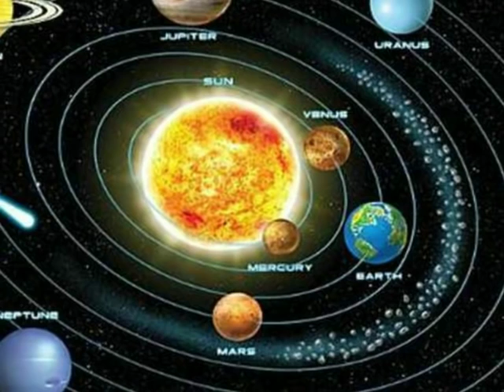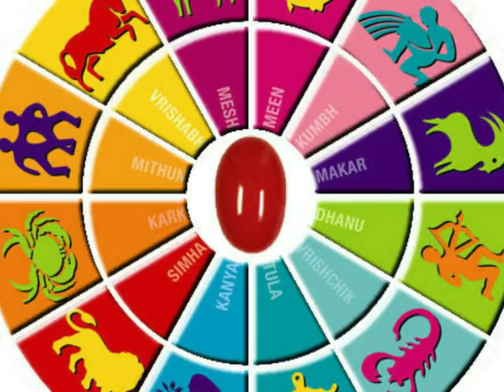1 जनवरी मंगलवार 2019 साल का पहला दिन LIBRA / तुला राशि नव वर्ष की हार्दिक शुभकामनाएं rashifal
1 जनवरी मंगलवार 2019 साल का पहला दिन LIBRA / तुला राशि नव वर्ष की हार्दिक शुभकामनाएं rashifal